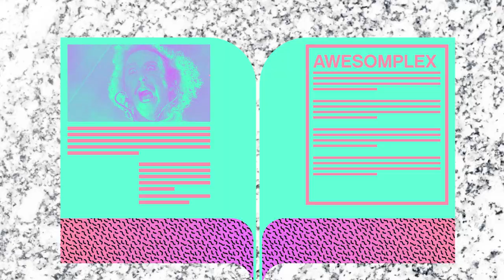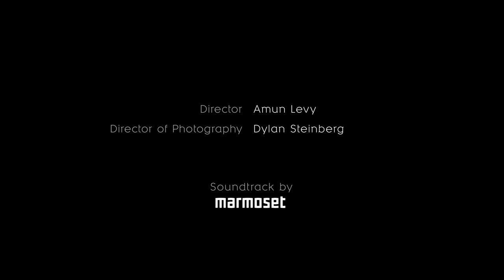Melissa Bell & Lindsay Nelson - Journalism in the Digital Age (FoST 2016)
2016 Future of StoryTelling Summit Speaker: Melissa Bell
Publisher, Vox Media

2016 Future of StoryTelling Summit Speaker: Lindsay Nelson
Global Head of Brand Strategy & Marketing, Vox Media

The relationship between publishers and advertisers has always been complicated—even more so in the digital age. Digital users expect free content online, but resist advertising that is either too in-your-face or that feels disguised as news. Newspapers, TV news broadcasts, and podcasts have developed accepted methods for weaving in advertisements alongside their content, but news organizations have struggled to find that balance online. Journalists are also confronted with the challenge of creating content across a proliferating set of platforms, including Facebook, Twitter, YouTube, and Snapchat, in addition to the stories they are posting to their site.

At Vox Media, Melissa Bell and Lindsay Nelson are at the forefront of these challenges, and their innovative efforts are helping to pave the way toward more financially sustainable, honest journalism that works for publishers, advertisers, and readers.